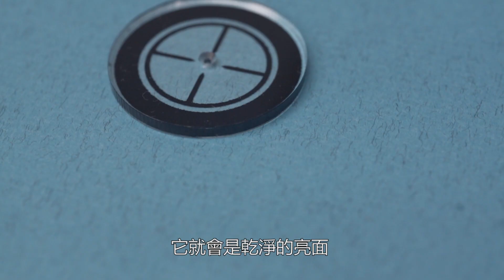Perfect Cut Tutorial III：Compass Module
PolarLab 亟能實驗室
polarlab.co